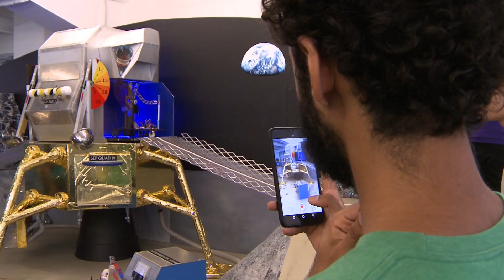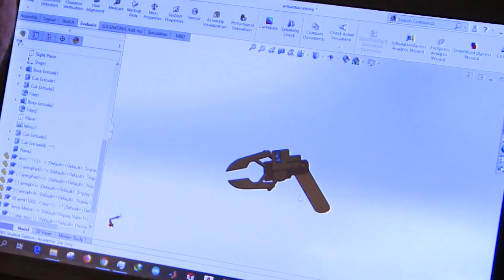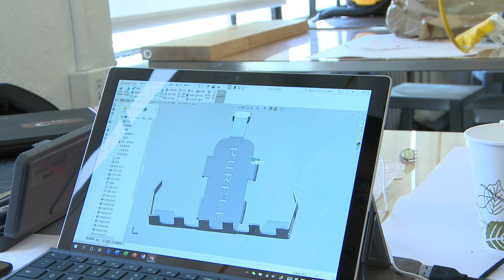MIT Robocon International Design Contest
COE-Energy Robocon video capturing the experience of our Egyptian Partner University students and faculty during their participation in the 2019 MIT Robocon Design Contest held in Boston, MA, in August 2019.